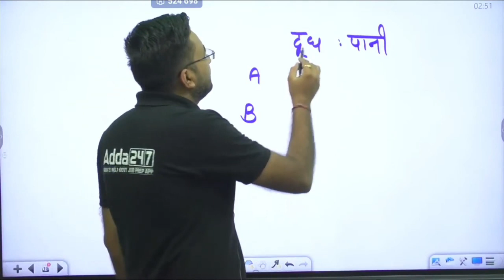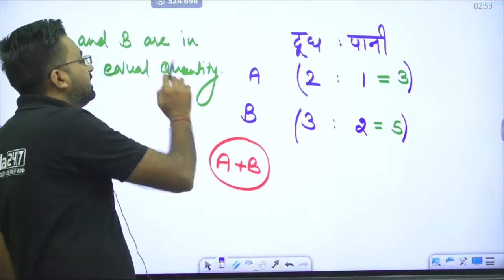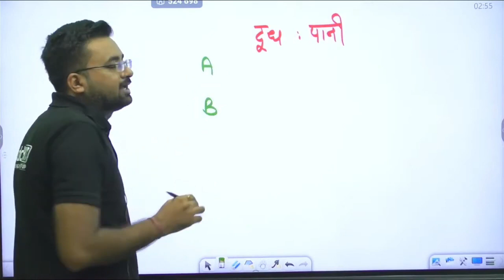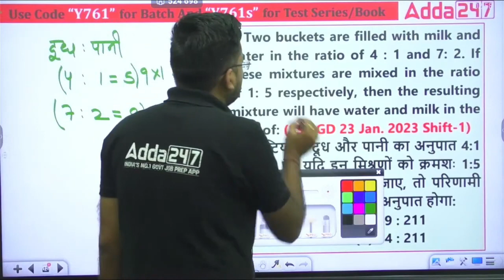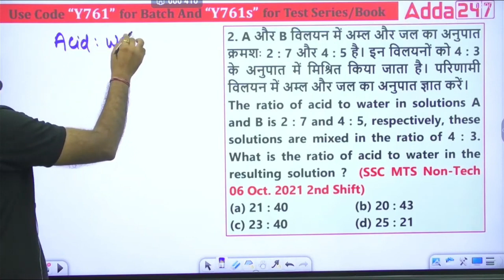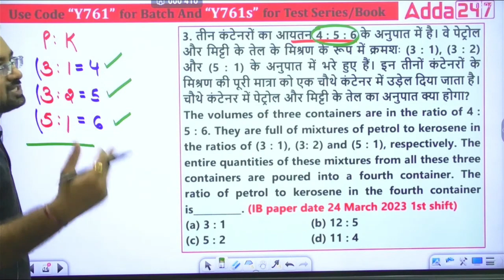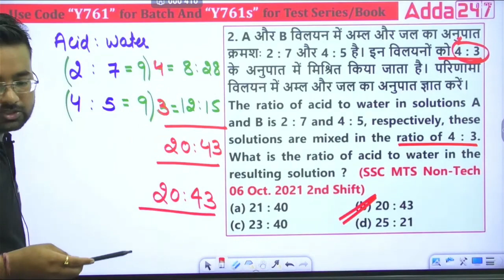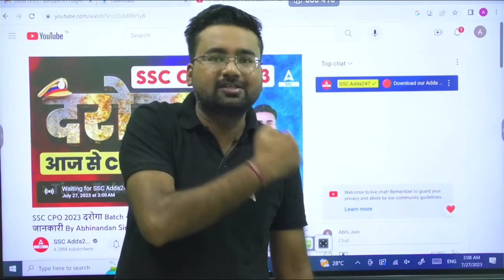Alligations & mixture trick | mixture concept for all ssc exams By Abhinandan sir